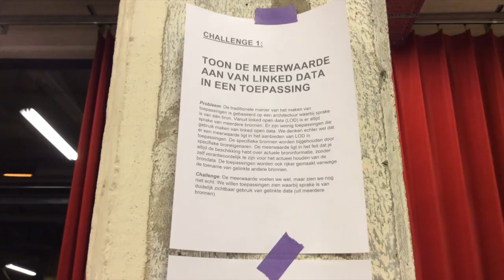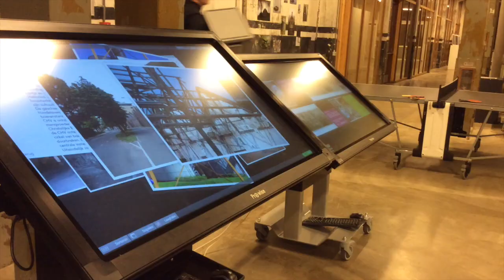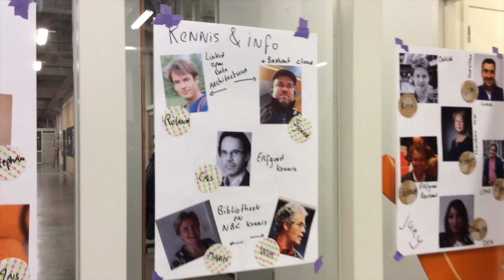Hack-a-LOD 2014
De Hack-a-LOD wordt georganiseerd door Cubiss, in opdracht van de Brabantse bibliotheken, en Erfgoed Brabant.
Daarom dagen wij ontwikkelaars uit om met de beschikbare content toepassingen te ontwikkelen tijdens de Hack-a-LOD. Op 8 november ga jij aan de slag op basis van vier challenges. Een jury beoordeelt de toepassingen, degene die de beste toepassing heeft bedacht, mag deze verder ontwikkelen. De toepassing wordt uiteindelijk ter beschikking gesteld aan de Brabantse burger.